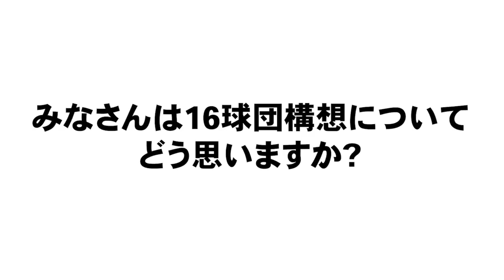【16球団構想は意外といい案かもしれない!?】球団の数を増やすことについて語ります！